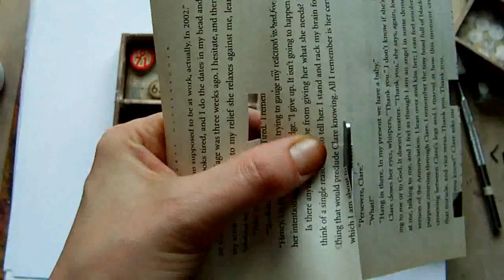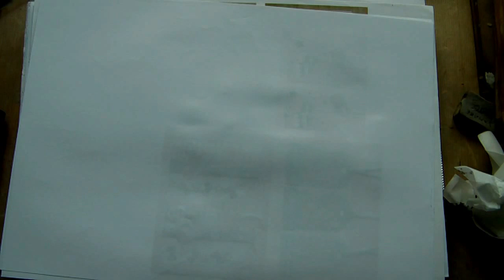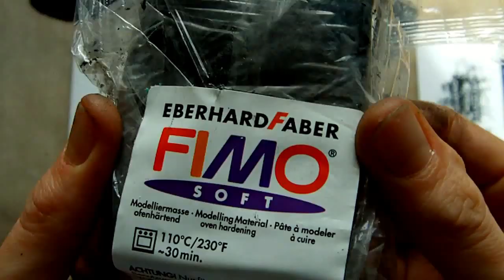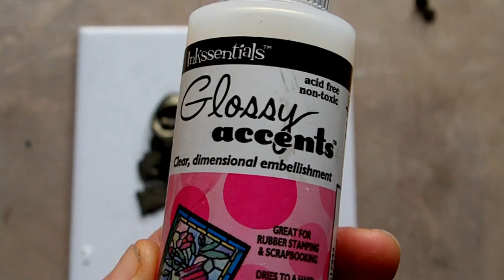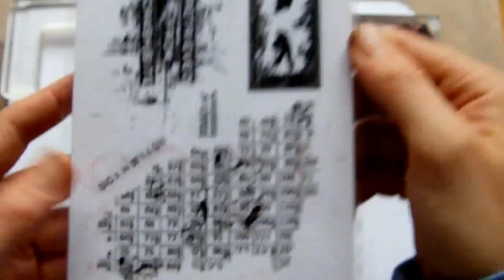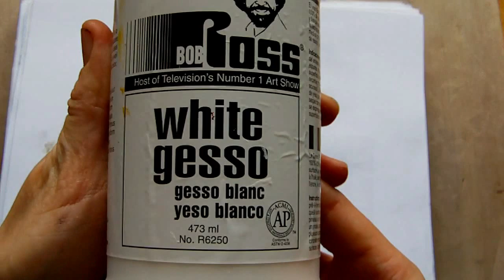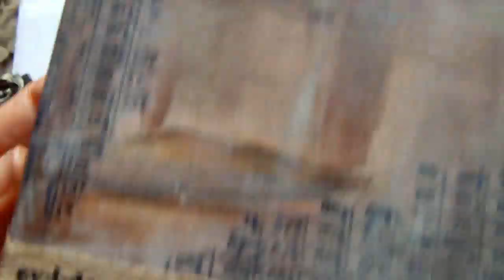Mixed Media Assemblage - Part 2 of 3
Time lapse video showing the process of altering two wooden compartment boxes to make an assemblage.